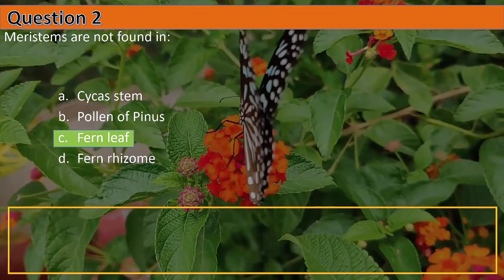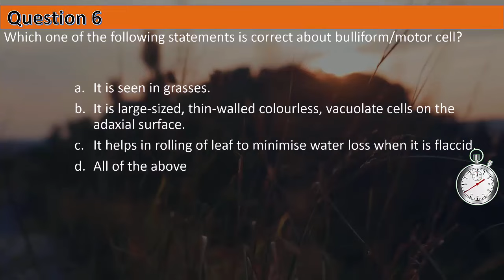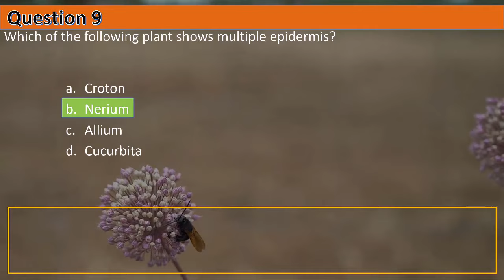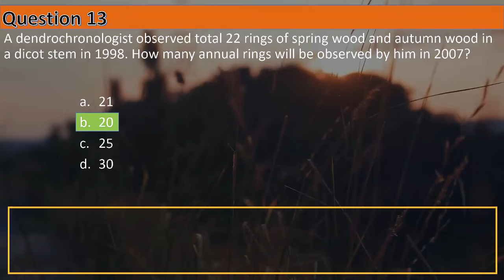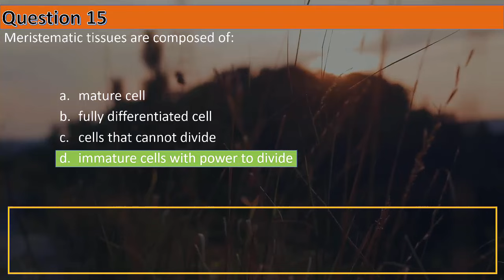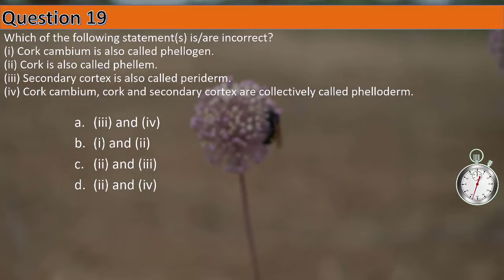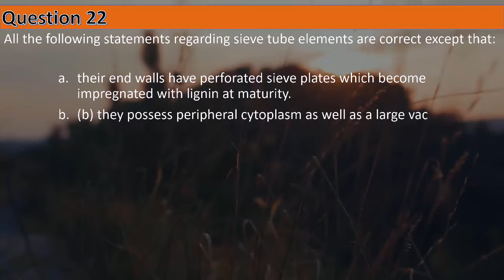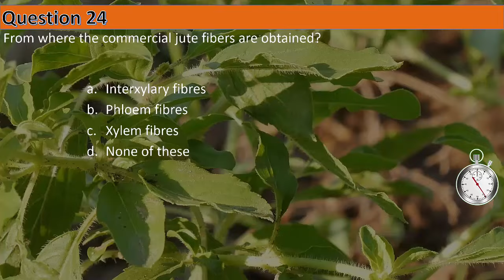SELECTED BIOLOGY MCQs for NEET 2024 || Anatomy of flowering plants PART - 2 || by Shiksha House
This SELECTED BIOLOGY MCQs for NEET 2024, Anatomy of flowering plants PART - 2, By Shiksha House with explanation which is very interesting and easy to understand way of learning by Shiksha House. Shiksha House is an Education related Channel to teach CBSE, ICSE, NCERT and state board lessons. Shiksha House uploads videos of all Subjects of Secondary, Higher secondary Education. Shiksha House teaches in very interesting way with easy to understandable 3d Animated Video Lessons. For Physics 12